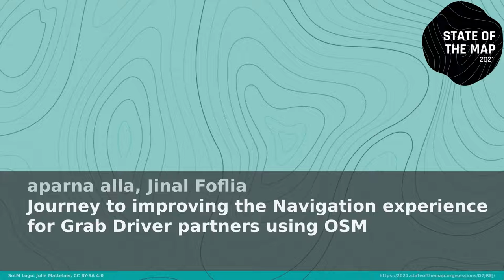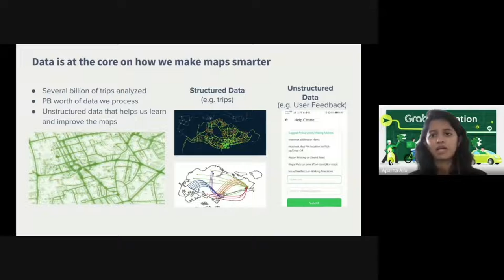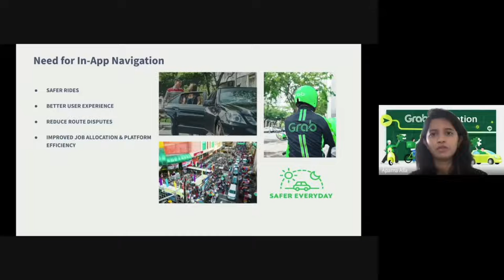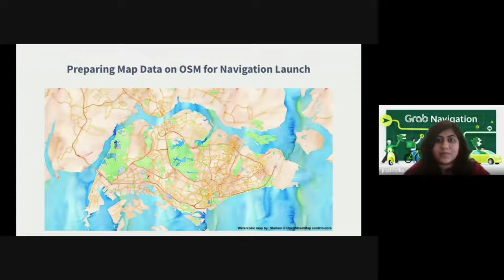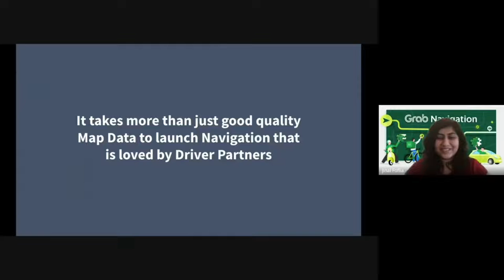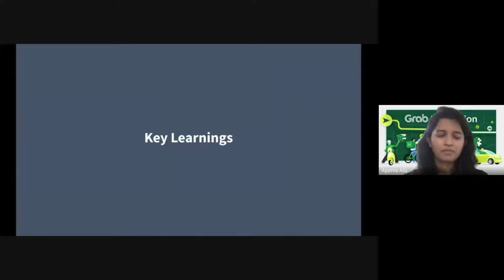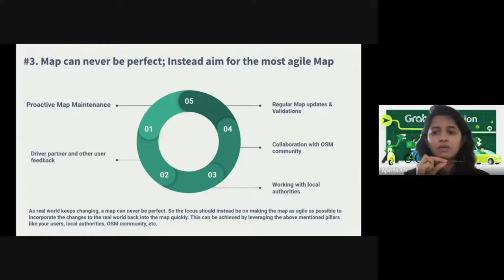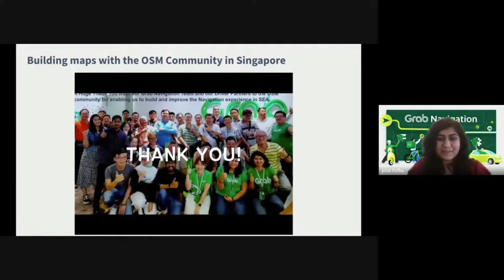2021 [Terjemahan bahasa Indonesia]: Journey to improving the Navigation experience for Grab Driver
Grab launched a navigation product for Driver partners in 2018 with the help of OSM. We contributed to OSM data in Singapore and made it navigation ready to enable launching in-app navigation for Grab's driver partners. This talk is a glimpse of the journey to get the map data quality and in turn the product experience to be the best suited one for driver partners in Singapore.

Grab's journey with OSM started in 2015, with the road geometry being the one mostly used to calculate ETAs and routing. Based on this use case, we started enhancing the OSM data using GPS probe based detections and satellite imagery. After the success we saw with the ETA and routing quality that we could achieve with OSM in Singapore, we started dabbling with the idea of piloting Navigation quality maps on OSM.

Our journey on this started with researching the local traffic rules, signboards and restrictions that are relevant for Navigation. As Singapore is one of the countries in SEA which is well marked with all signs in SEA, we then moved on to solve the next level of challenge which is adding street level imagery across the country with the help of different cameras we could lay our hands on for the pilots. At times we used mobile phones with KartaView app and others we managed to add using better quality Go-Pro like cameras. Few interesting learnings along the way; Rain can play a spoilsport to your plans at the last minute; Government, building authorities would need time to give you permits for collecting imagery and you will need to plan those into your collection efforts; Roadworks, Road closures, congestion do not let you cover all streets fully. Despite all the planning, sometimes you may not get permissions, Eg: Private condos. For such situations, you can work with the local community to help add more imagery.

Interesting learnings while mapping Singapore: Tunnels, Underpasses, etc. criss cross on multiple levels. Oftentimes mappers get confused, despite the availability of imagery. Road name abbreviations are sometimes not standardised and will have inconsistency when showing on maps.

Maps are never perfect even in a well mapped country like Singapore as the physical world around you is changing. Instead of trying to be perfect, you can aim to be very agile and responsive, making the real world changes reflect in the map data as close to realtime as you can get. What can help you in doing this well is working closely with local transport authorities (SLA, LTA, etc. in case of SG); Other major realtors and establishments which run several malls, office buildings, tech parks, etc. And last but not the least - community. Both the OSM community and our driver partner community helped us immensely here.

The journey to making the map for Singapore was quite arduous and needed the continued support of OSM community mappers, driver partners, local map operations teams. Everyone constantly keeping the map updated and improved helped us make the navigation to be best suited for the needs of Grab driver partners. We engaged these communities through various activities such as Geo*Stars, mapathons with organisations such as GeoWorks and hosted in-house mapathons to enable understanding and contribute to the amazing OpenStreetMap data.

For our driver partner community, we started off with a whatsapp group to gather feedback and then proceeded to an in-app collection mechanism to make this reporting of road updates, map changes, a lot faster and seamless. This coupled with our on-ground map operations teams which run road tests of the navigation helped us ensure our map stays as updated as possible. Working closely with the community ensured that they also could see the impact they were making on the maps every day. This made Grab Driver partners to like Grab Navigation even more as it empowered them to build it together with us.

This journey doesn’t end here, and we will be working even more closely with the community across South East Asia as this is the best way to scale these efforts on building maps for everyone.

aparna alla Jinal Foflia